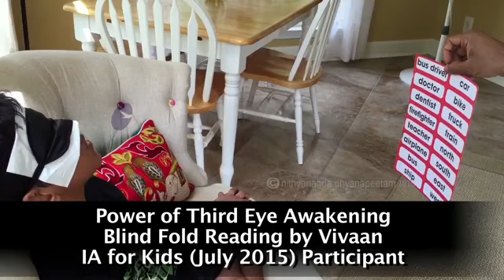Nithyananda Times, 20th August, 2015